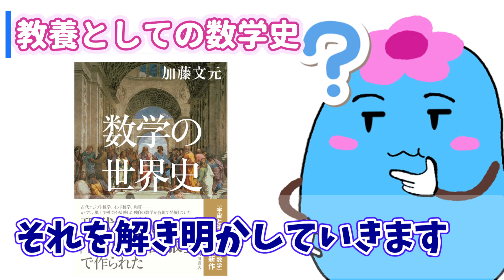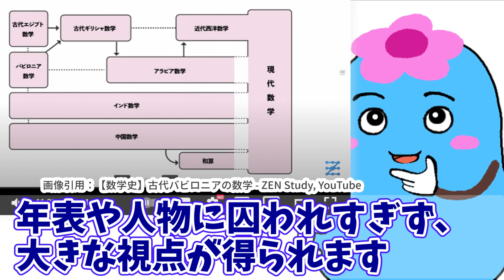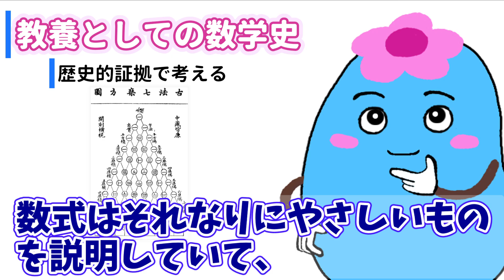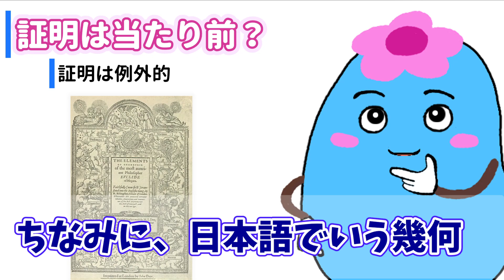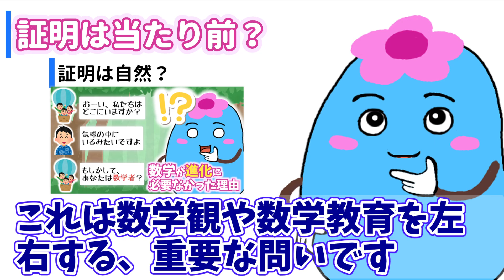教養としての数学は、歴史から学ぼう【数学の世界史】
この動画を見れば、数学を歴史から学ぶ方法がわかります。数学で雑談したいなら、ぜひ見てください。

【紹介した本、関連】
数学の世界史
宇宙と宇宙をつなぐ数学　IUT理論の衝撃 (角川ソフィア文庫)
ガロア 天才数学者の生涯 (角川ソフィア文庫)
チャート式シリーズ 大学教養 微分積分

ZEN大学、文部科学省の認可を受け2025年4月の開学が決定